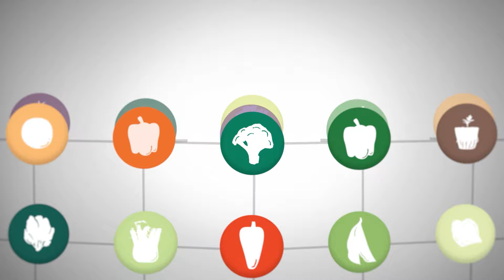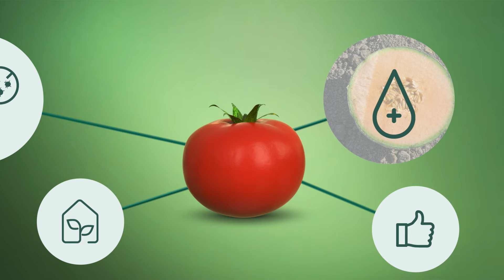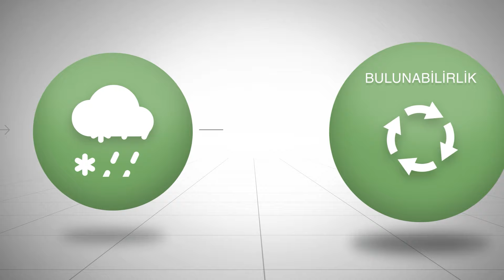Bugün, Yarının Tohumları: Uyum Yeteneği Yüksek Çeşitler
Farklı yetiştirme koşullarında kaliteli sebzeler yetiştirebilmek basit bir iş değildir. Seminis ve De Ruiter olarak farklı coğrafyalardaki ekstrem şartlara dayanıklı, üretici ve tüketicilerin güveneceği, uyum yeteneği yüksek çeşitler sunmaya devam ediyoruz.